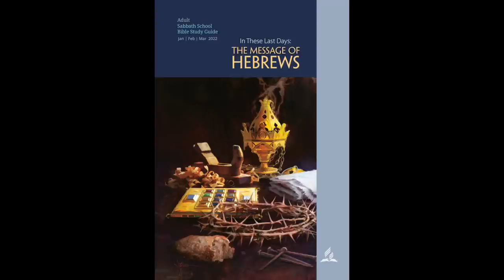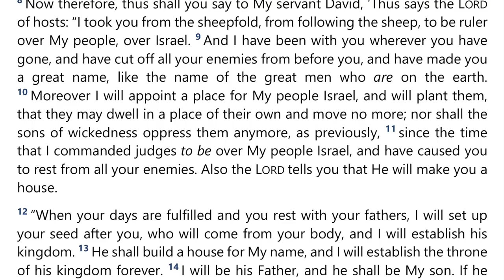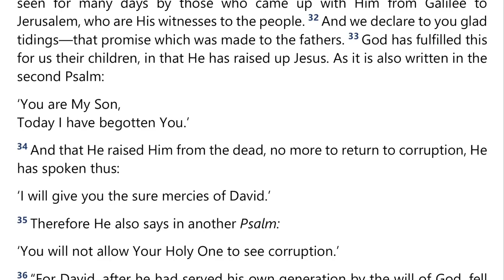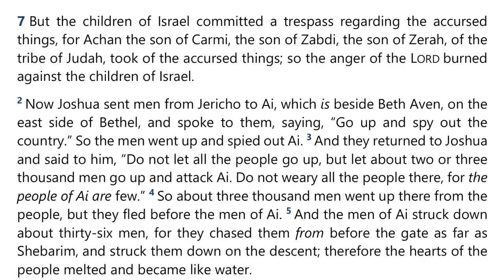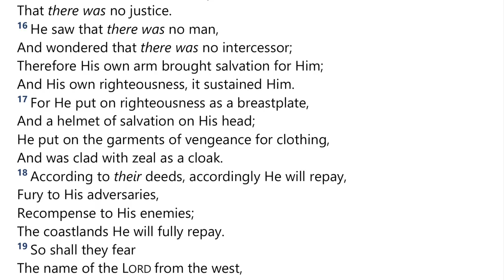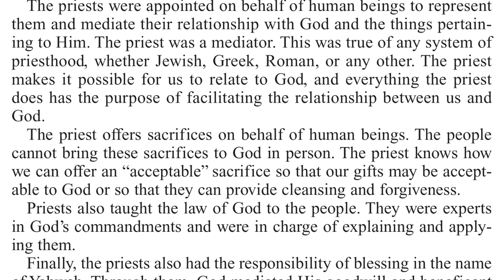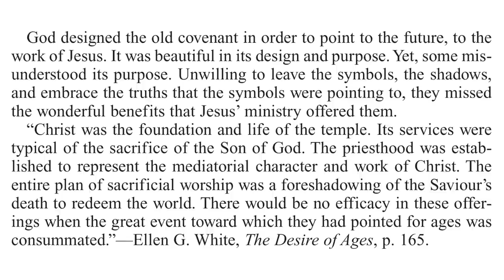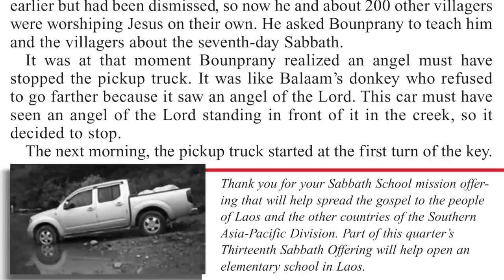2022 Q1 Lesson 02 – The Message of Hebrews – Audio by Percy Harrold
00:00 | Opening Prayer
01:30 | Sabbath Afternoon, Jan 01
03:34 | Sunday, Jan 02
18:24 | Monday, Jan 03
27:43 | Tuesday, Jan 04
34:54 | Wednesday, Jan 05
43:11 | Thursday, Jan 06
48:20 | Friday, Jan 07
52:46 | Inside Story
55:31 | Presenter Notes

📖  Read for This Week’s Study:
Hebrews 2.3-4; 1 Peter 4.14, 1 Peter 4.16; Hebrews 13.1–9, Hebrews 13.13; 1 Kings 19.1–18; Hebrews 3.12–14; Numbers 13